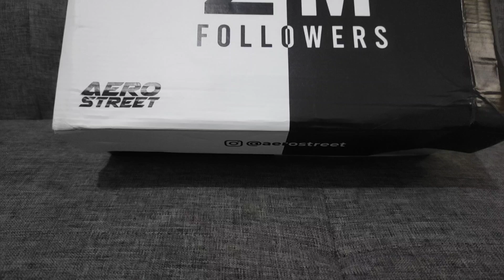sepatu aerostreet 2M Followers limited edition.